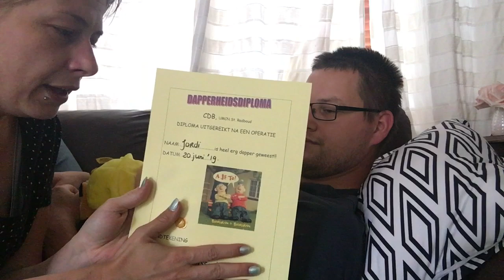Ziekenhuis opname?! | ups en down 13